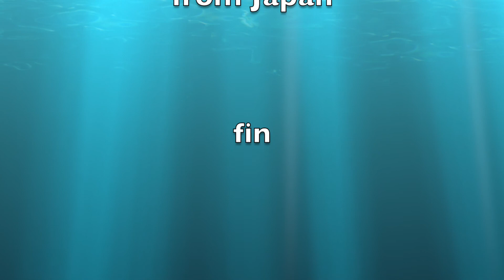【大型犬の川遊び】川でボール遊びするアイリッシュセター２頭 A view of the river Irish Setter